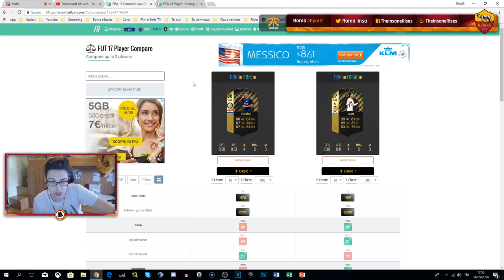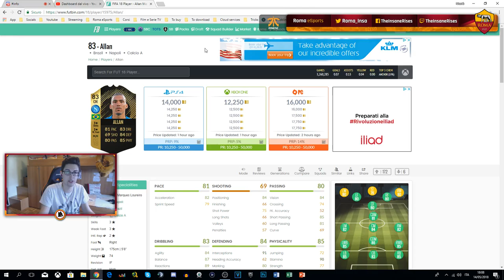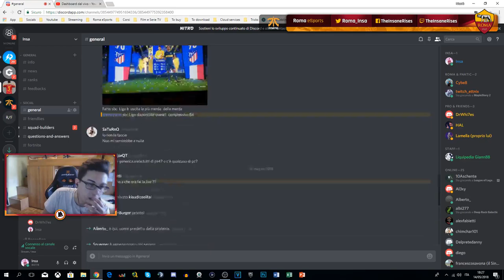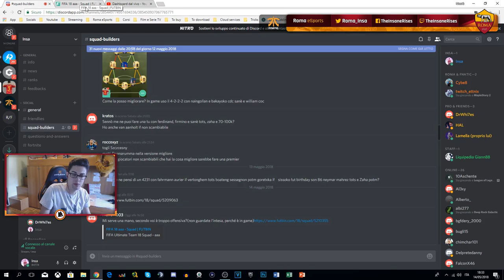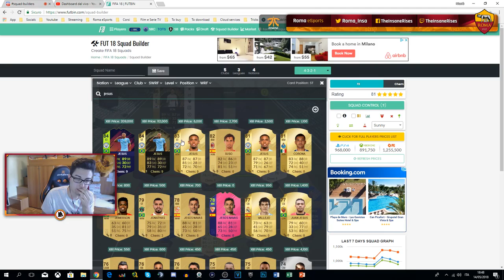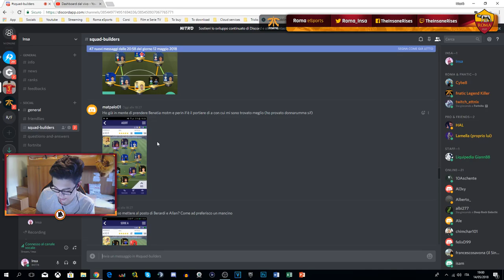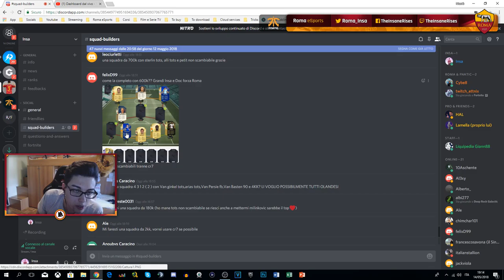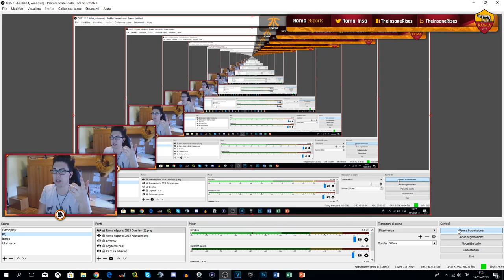FACCIO LE VOSTRE SQUADRE W/ DR WHI7ES